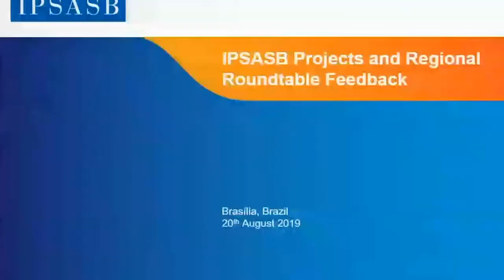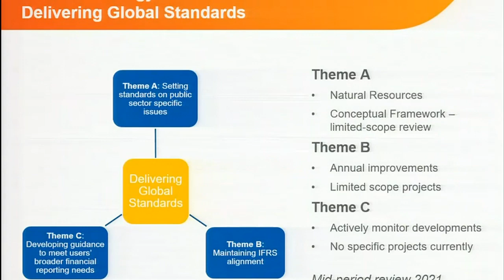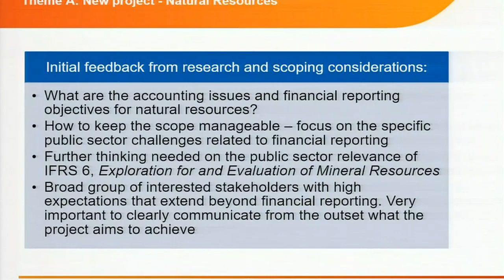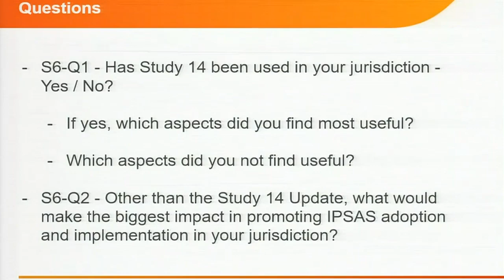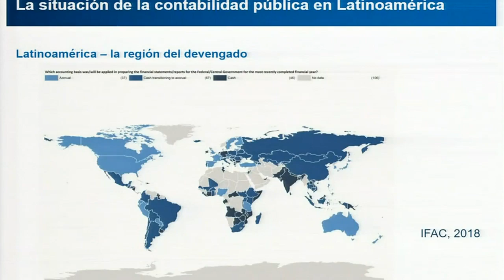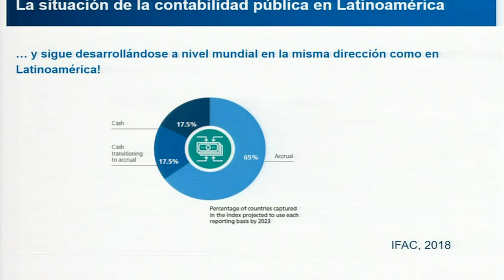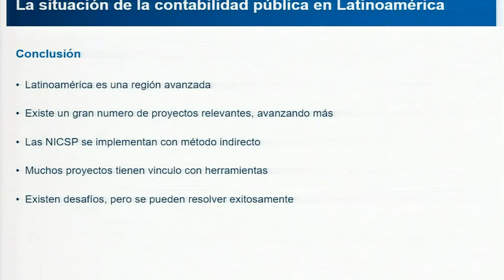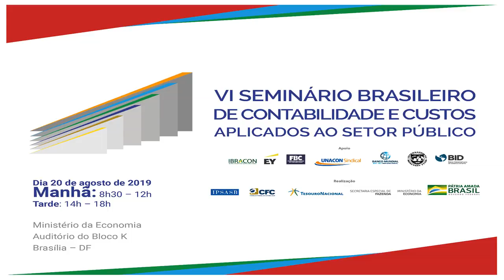VI Seminário Brasileiro de Contabilidade e Custos Aplicados ao Setor Público (Manhã)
Seminário discute as regras e avanços da contabilidade pública brasileira